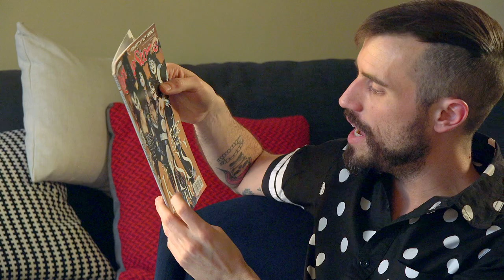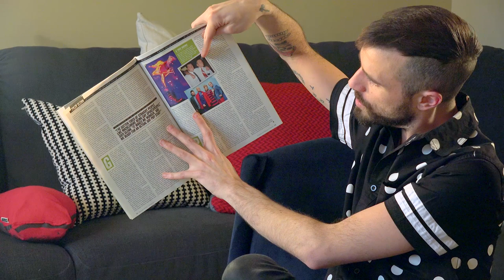Tyler Glenn of Neon Trees Pt. 2 - Struggling with Fame and Authenticity - Mormon Stories Ep. 632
Tyler Glenn is best known as the lead singer of the multi-platinum alternative pop band Neon Trees.

Tyler was raised LDS/Mormon in Temecula, California.  After discovering a love for music in high school and serving an LDS mission, Tyler moved to Provo, UT with his buddy Chris to form Neon Trees (named after the trees on the In and Out signs).  Neon Trees signed with Mercury Records in 2009 and went on to release three successful alternative pop albums: Habits (2010), Picture Show (2012), and Pop Psychology (2014).

Tyler knew he was gay as a child, but struggled as a teen and adult to reconcile his sexuality with his LDS faith.  These struggles took Tyler to some sad/dark places, which were only exacerbated by his fame as a pop star.  At age 27 (around the release of Picture Show), Tyler seriously contemplated ending his life.

In spite of these struggles, Tyler remained a full and literal believer in the LDS Church.  In 2014 Tyler decided that being a closeted gay man was contributing to his suicidality.  Consequently he came out as gay to his family, band, friends -- and to the world in Rolling Stone magazine -- prior to the release of Pop Psychology.  From this point forward it was Tyler's full intent to find and marry a gay man, and to raise children in the LDS church as a gay married Mormon.

Then, in November of 2015, the LDS church released its new policy branding same-sex married Mormons as immediate apostates, and prohibiting children of same-sex married couples from being baptized.  This policy change sent Tyler into a tailspin, ultimately shattering his plans as a believing, gay Mormon.

In this three part interview, we explore:

Part 1: Tyler's early years as a young Mormon struggling with his sexuality.
Part 2: Tyler's ascent (along with Neon Trees) into stardom...and the sadness/despair that followed.
Part 3: Tyler's faith crisis instigated by the LDS policy change, along with his current beliefs/views regarding the LDS Church.

Timecodes:
00:33 Band reputation and reality
04:55 Chris leaves the church
09:47 From a regional band to going big. Finding identity on stage
17:37 Performing onstage having an effect - Arguments about it
21:55 Being a front man - how it affects you
26:07 Are tours fun?
37:20 “Measuring” success & Different categories of stars
45:24 Volatility in the music industry
48:10 What leads up to coming out?
57:40 Breaking point & Therapy
1:04:36 Starts writing songs & touring again
1:08:44 Telling the producer
1:11:30 Telling his mother. Relationship with his father and coming out to him
1:25:40 Coming out to bandmates
1:30:12 Coming out in Rolling Stone magazine. Follow up
1:40:50 John sharing what his thoughts were at the time
1:42:25 Tyler reacting. More follow up
1:46:49 Being gay and LDS: trying to make it work
1:50:10 Coming out: fans reaction. Feeling whole again. Discussing the stigma around being gay